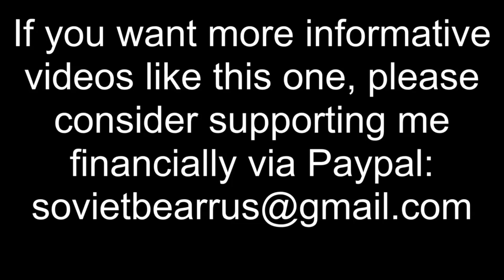Kilo-Class Black Hole Submarine